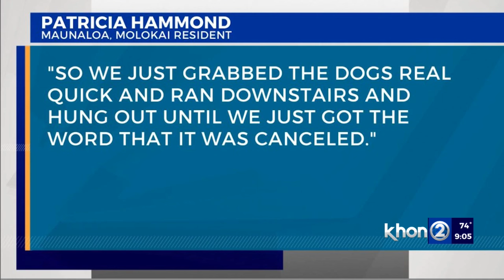Maui County residents advised to beware of weather conditions, amid canceled tornado warning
The National Weather Service issued a tornado warning for Molokai in Maui County until Monday night but canceled it shortly after.